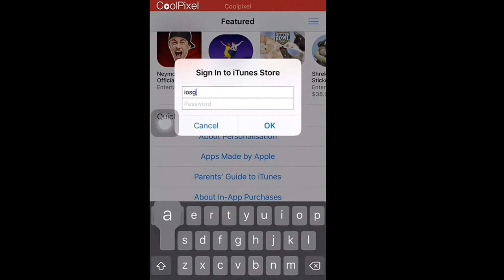New download don't starve and toolbox master for mincarft pe from App Store 2017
Password: Itsmeios1
Please don't adde payment
After download logout⚠️